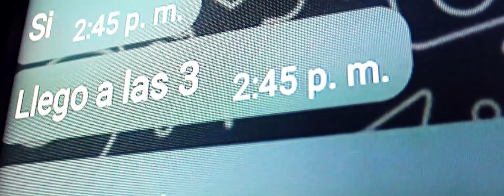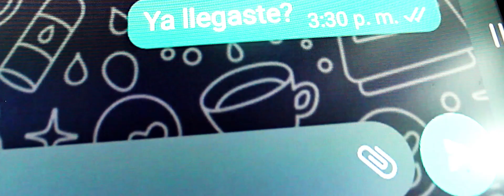Chica Tinder / Aquí Hacemos Cine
Encontrar a alguien con quien pasar buenos momentos en la intimidad puede resultar fácil ahora que existen las apps de citas; pero la historia no siempre termina con un final feliz.

Actuación: Fernando Vivar
Dirección, Producción, Guion, Cámara, Edición: Víctor H. Luyo Saucedo